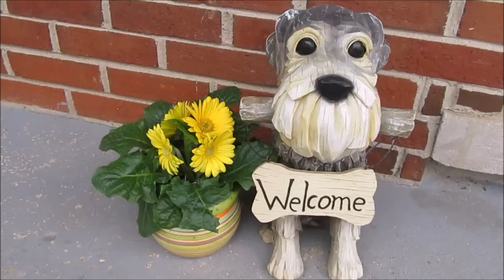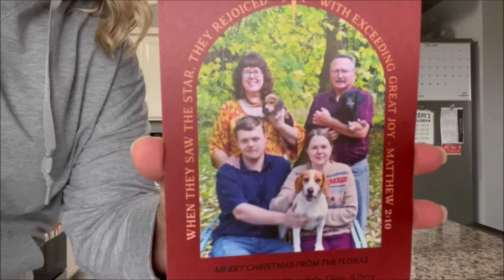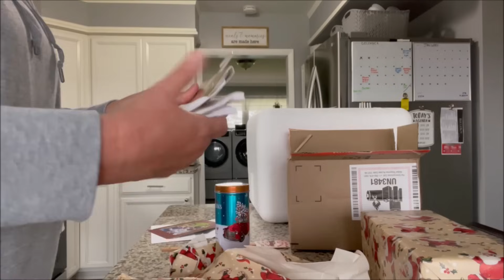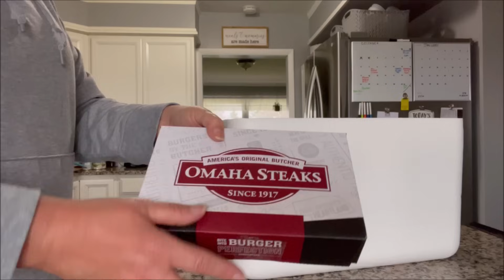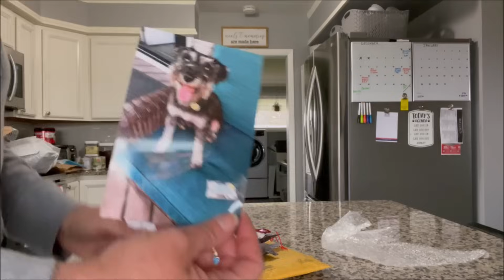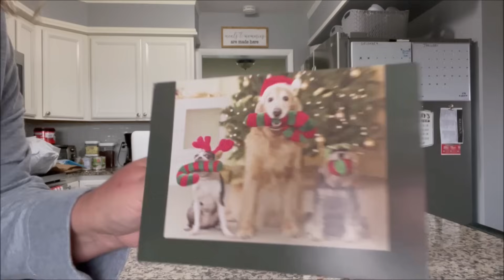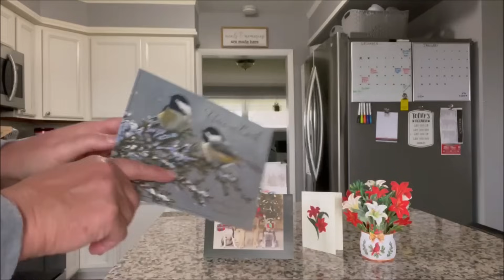Lots Of Sharing | Life With Schnauzers